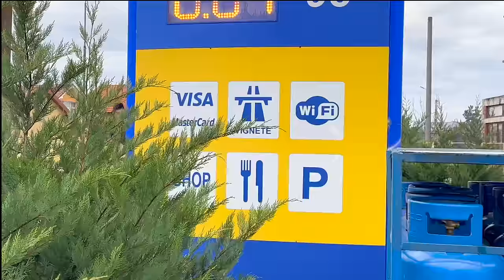⏰ 24 de ore MÂNCAM doar în STAȚIILE PECO ⛽ FAST FOOD SAU 🍭 DULCIURI ❓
Cine va ieși din challenge. 24 de ore mâncăm doar în stațiile PECO din România. Testăm mâncarea din benzinăriile din toată țara. Gustăm împreună cu toată familia mâncare din stațiile de alimentare pentru mașini.

⚠️ ATTENTION! ⚠️

⚠️ ATENȚIE! ⚠️